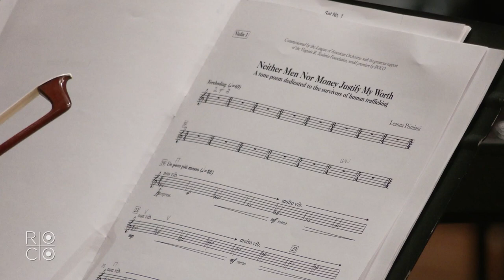Neither Men Nor Money Validate My Worth for Chamber Orchestra by Leanna Primiani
Through Neither Man Nor Money Validate My Worth, I musically explore the life of a child victim of human trafficking. It is intended to be a musical commentary based on Mussorgsky’s Pictures at an Exhibition programmed concurrently. The motivic material of the work is based on the harmonic and motivic elements from Mussorgsky's original. The imagery inspiration for the work is taken from the portraiture of The New Abolitionists–people who are working to end modern slavery and human trafficking.
I first heard the term ‘human trafficking’ when working for the United Nations on their 50 for Freedom campaign, and later when working with the Los Angeles- based charity Everychild. I was shocked to discover just how prevalent and close to home this issue is in our current society. According to UNICEF, in 2021 over 160 million children around the world are in some kind of forced labor, up from 40 million in 2017. Children between the ages of five to 11 now account for just over half of the total global figure. This means 1 in 10 children worldwide are trafficked.
The United States is not immune from this tragedy. In Texas, for example, there were over 300,000 human trafficking cases in 2016, with 80,000 of those being minors. When taken into account the numbers from UNICEF, it is difficult to fathom how trafficking has increased. I’m glad Texas had the courage to publish these statistics. My home state of California does not make its numbers public.
My background as a conductor informs my creative process, which is centered around the perception of how time unfolds. I'm particularly drawn to the concept of the Fibonacci sequence and the Golden Ratio (φ) - building the overarching musical structure on the scaffold of time rather than on the number of notes or measures, which parallels to our heroine's experience, measuring her existence in weeks and years.
The music in the first part of the piece is low and foreboding, shadowing the desperation of our heroine's journey. As the music inches towards the climatic point at the Golden Ratio, a ray of hope bursts through and propels towards a brilliant conclusion when our heroine breaks free from the chains that have been constricting her since childhood.
In many ways, humans have an intense vulnerability, and that vulnerability is available for exploitation, especially in the young. When we think of ourselves as Americans, living in an informed, advanced, culturally enlightened society where there is hope for equality, to know that this type of unspeakable cruelty can persist is mind-boggling. The idea that people can partake, and be subjected to, practices of slavery can only be described as barbaric. It is my most sincere hope, and the hope of ROCO, that Man Nor Money will shed the tiniest bit of light on the hidden epidemic of human trafficking in the US. It is the ultimate injustice. Visit leannaprimiani.com for more music.